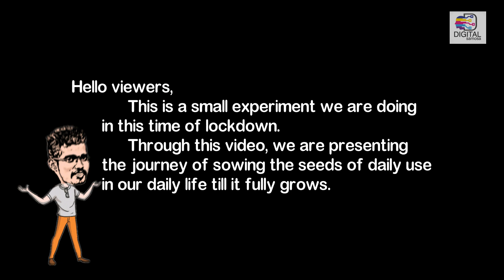Chickpea Sprout Plantation | Quarantine Experiment | Life Cycle Studies | Timelapse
Digital samosa is an open-source platform where you can showcase your skills, artwork & ideas to grow with us.
       Over the past several weeks of the lockdown brought on by the COVID, the pandemic has struck people as a painfully long period of isolation. Social distancing seems to be hitting people even more than the scare of the deadly virus. People are getting highly restive and agitated in spite of social media connectivity.
           Cases of domestic violence have more than doubled in the country during this period. The government is currently all caught up in dealing with the immediate threat of the pandemic, which has disrupted daily life and toppled the markets. It will soon be imperative to consider and take proactive measures about the more long-term effects of the pandemic and a long-drawn lockdown.
           This is a small experiment we are doing in this time of lockdown. Through this video, we are presenting the journey of sowing the seeds of daily use in our daily life until it fully grows.